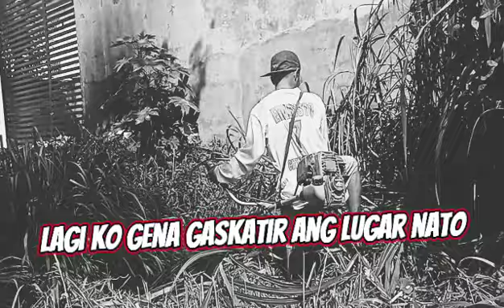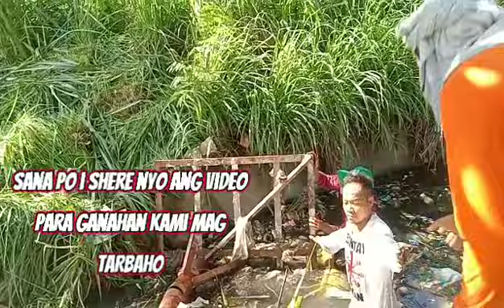tanggal na bara